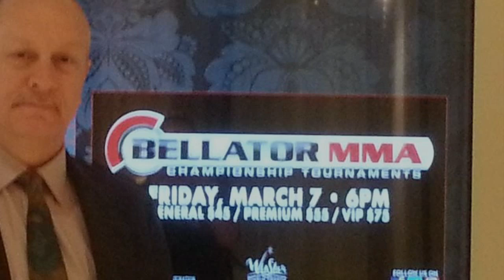A Tribute to Steve Armstrong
A Tribute to Steve Armstrong. Texas Martial Arts Legend and Promoter Extraordinaire.